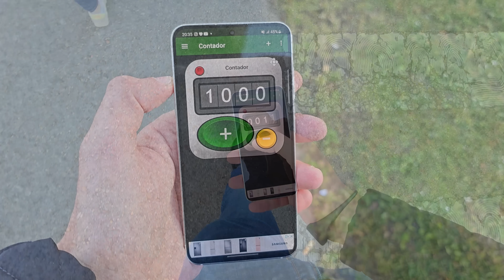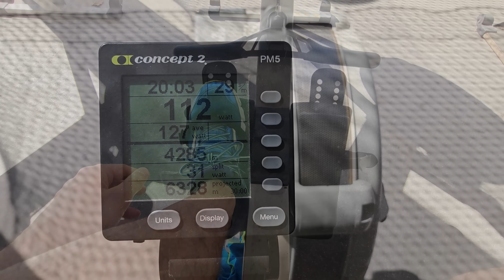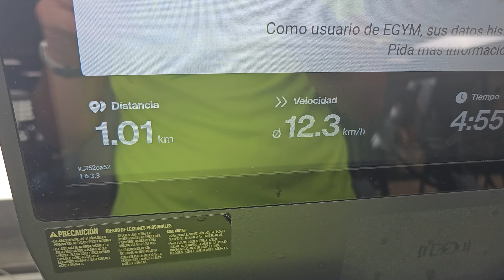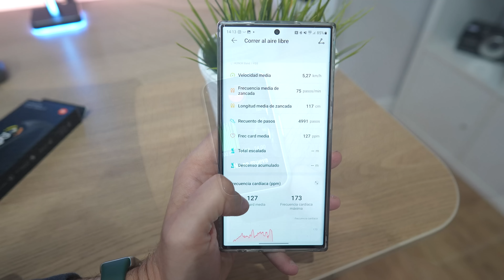He probado una SMARTBAND CHINA BARATA para ver si nos ENGAÑAN sus SENSORES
Soy Alejandro Pérez y os cuento cómo es de verdad la precisión  de la pulsera Honor Band 7, una competidora directa de la Xiaomi Band 7, pero más barata.

Honor Band 7 en Amazon España